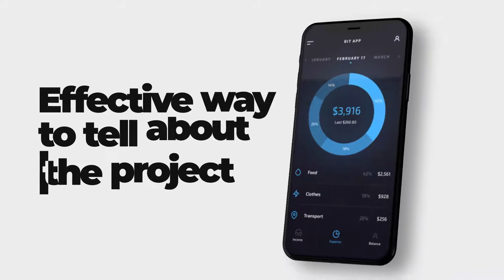Phone 11 | App Promo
Project features:

    Modular structure
    Work with any language(universalized expressions)
    15 modern scenes
    Very easy to use
    Multi-purpose
    After Effects СС or above
    No plugins required
    Easy customize